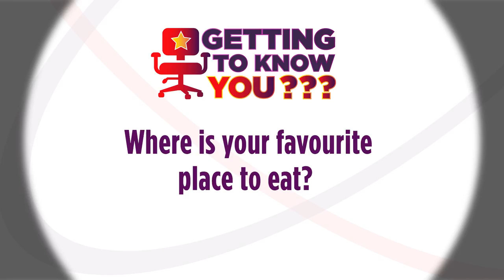Getting To Know You: Aaron Heremaia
We learn a little bit more about Widnes Vikings' Kiwi hooker Aaron Heremaia - watch out for his fine rendition of Mustang Sally.